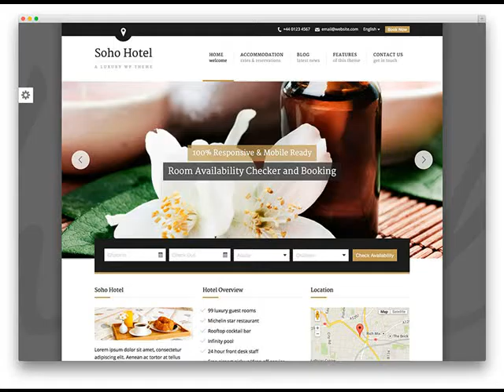Casa Grande AZ Website For A Small Business Cost .mp4